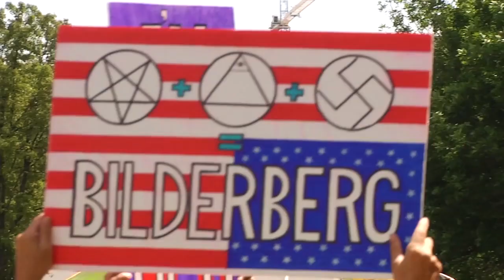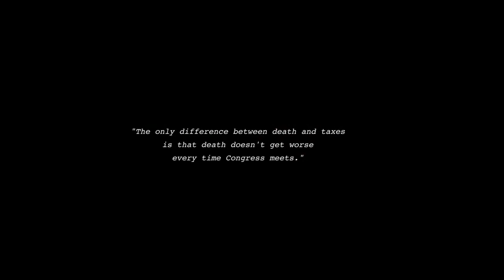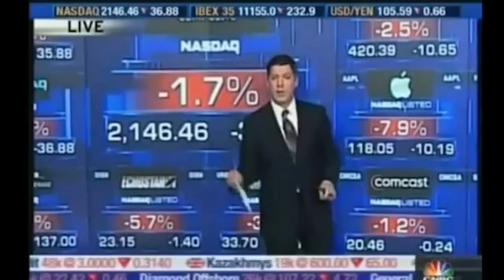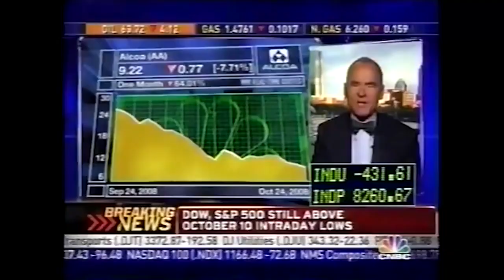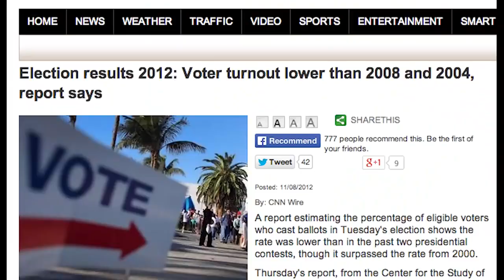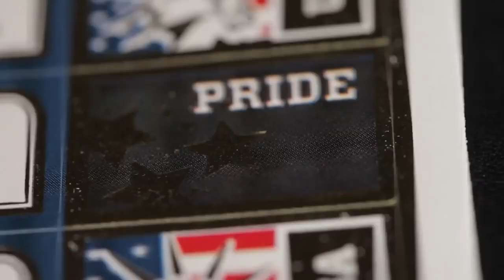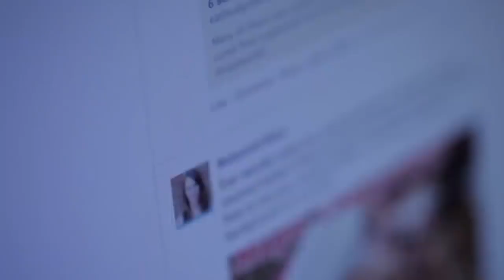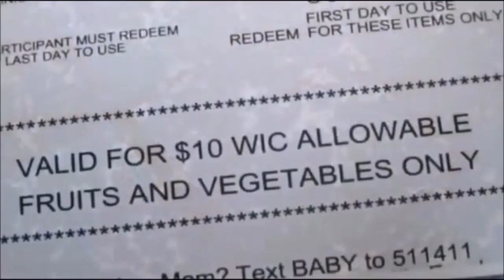Gray State "Rise" - by David Crowley murdered by...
Filmmaker left message in wife's blood before 3 found dead

A controversial documentary that was nearing completion about the central government taking over society. The director and writer of the film David Crowley, 29, was found dead in his apartment in an apparent ‘murder suicide’ along with his wife, Komel, 28, and their 5-year-old daughter on January 18 2015.

The documentary is an incendiary look at the state of the world and it highlights all of the issues that we face as a society, the power of information is the most useful tool for us all to use. If you agree with anything that is said in the documentary please share this article or download the video above courtesy of Apparently Apparel.

Consider that this is NOT the Movie "Grey State" wich was produced by David Crowley. This is a Documentary containing Material of the whole Production of "Grey State"
The Movie "Grey State" is never released to Public but it was almost finished. On further Information and Investigation of the Case  David Crowley please visit the Cannel of Greg Fernadez Jr and his search for Truth on Videos labeled  "Grey Stage"

It is being made available in an effort to advance the understanding of environmental, political, human rights, economic, democracy, scientific, and social justice issues, and so on. In accordance with Title 17 U.S.C. Section 107, the material on this site is distributed without profit to those who have expressed a prior interest in receiving the included information for research and educational purposes.

„Deshalb, das Lügen ablegend redet die Wahrheit, ein jeder mit seinem Nächsten!"

FREIHEIT DURCH WAHRHEIT
FRIEDEN DURCH FREIHEIT

bitmessage:BM-2cUdMp7Ssa2weoyx5HapqyPgutvrRmWG4D

➕Hinweis:
Meine Videos transportieren ausschließlich meine Meinung. Du hast sicherlich eine andere Meinung. Wenn Dir meine Meinung zu diesen Themen nicht gefällt, blockiere mich! Wenn Du kommentierst und dieser Kommentar nicht sichtbar ist, hat das einen der folgenden Gründe:

☑️ Es war nutzlos
☑️ Es war ein persönlicher Angriff, Rufmord und Denunziantentum
☑️Es war ein Appell an Autorität (Herrschaftsgeseier) oder ein Strohmann-Argument
☑️ Es enthielt übermäßige Obszönitäten oder zusammenhanglosen Unsinn
☑️ Du hast keinen Avatar oder Kanalverlauf
☑️ Sie haben einen fake Account
☑️ Sie haben einen Link ohne Erklärung gelöscht
☑️ Sie spammen den gleichen Kommentar unter mehrere Videos

Danke für das Ansehen meiner Videos!
Bitte teile sie und CHOOSE

“There is no place for those who are slaving us and lying to us on this and other world. “

ooooooooooooooooo
o  I do no "be lie ve"      o
o  I feel Things                 o
o  I see Things                 o
o  I know Things             o
ooooooooooooooooo
             by RO

"Newton's apple not fall to the ground because of the downgrade gravity but because of the upward momentum of EMR or LIGHT"
                          by Tesla